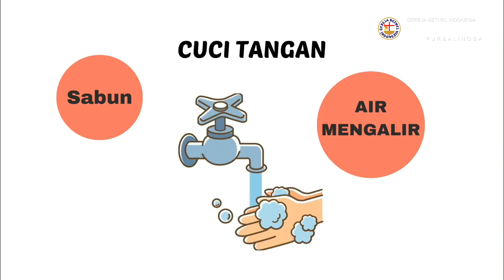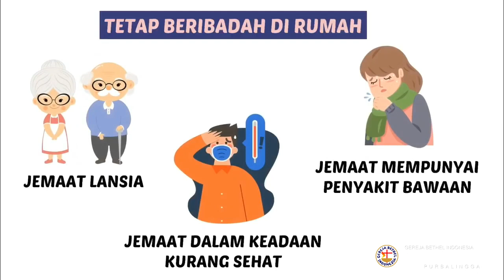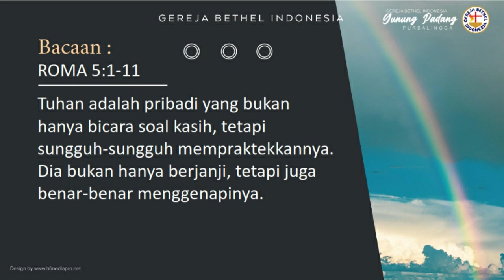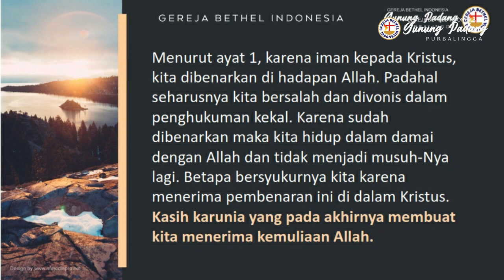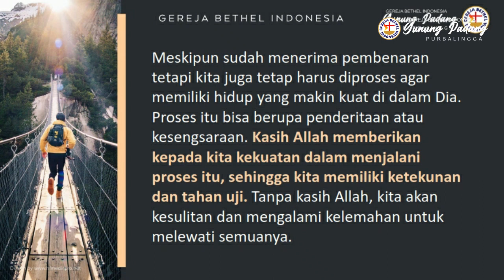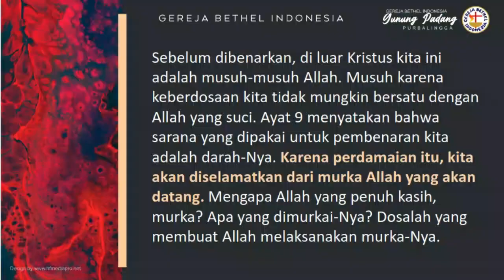Pdt. Kartomius Sarjono - Kasih Allah Nyata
Ibadah Minggu, Tanggal 06 Desember 2020
Pembicara : Pdt. Kartomius Sarjono
Tema : Kasih Allah Nyata